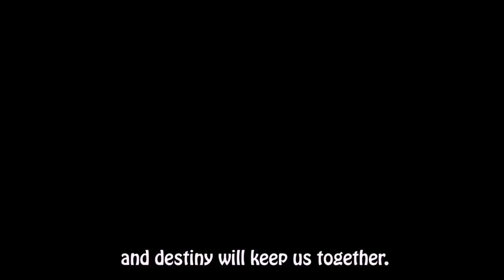Touhou 東方 PV Terms and Conditions of Yakumo House Kissing Part ☆ (ENG SUB)